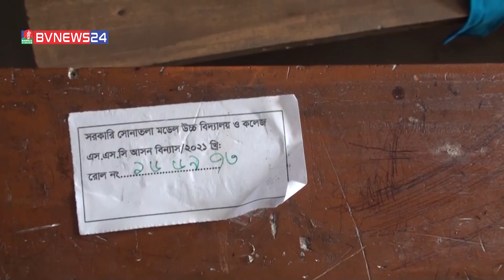পরীক্ষার খাতা দেরিতে দেওয়া ও আগে নিয়ে নেওয়ার অভিযোগ | BVNEWS24